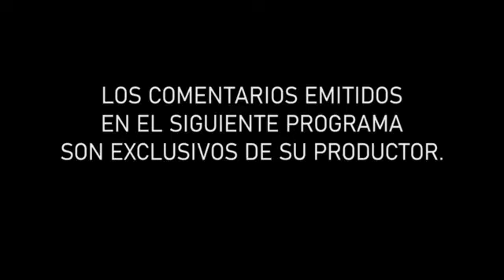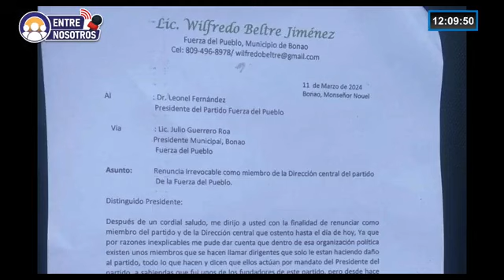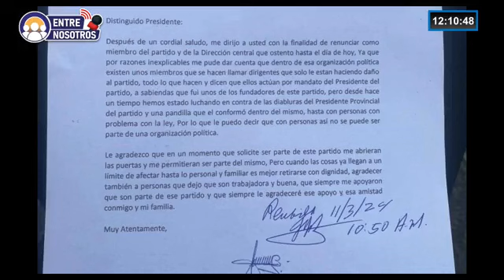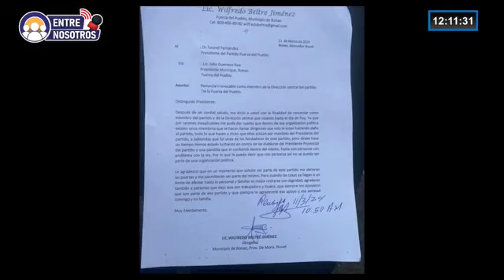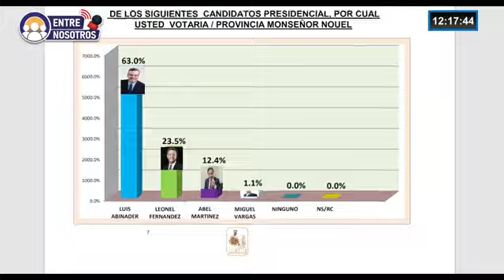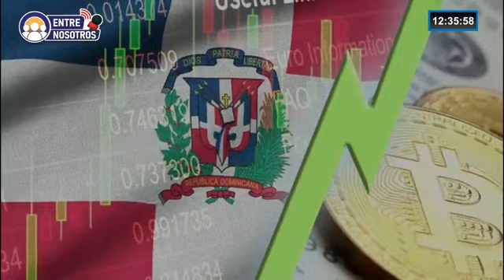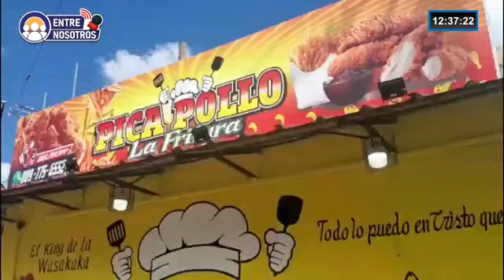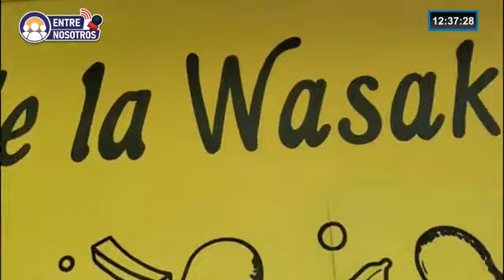Entre Nosotros: informaciones al dia.